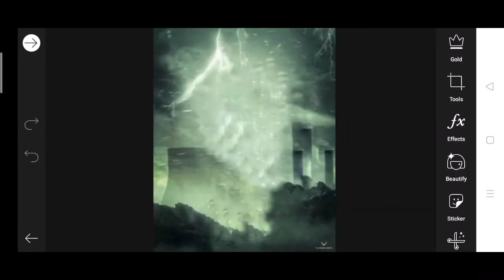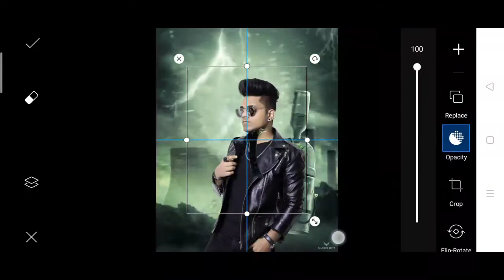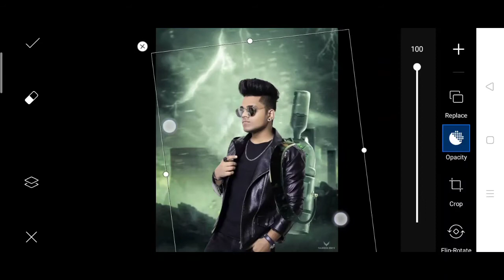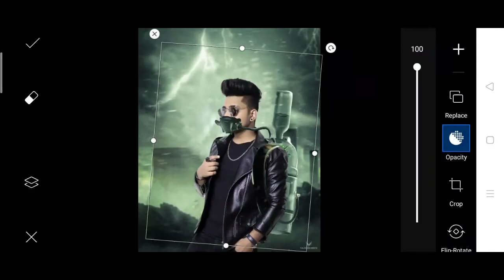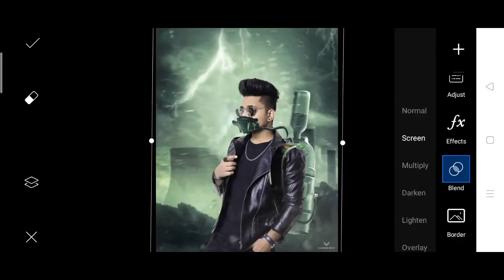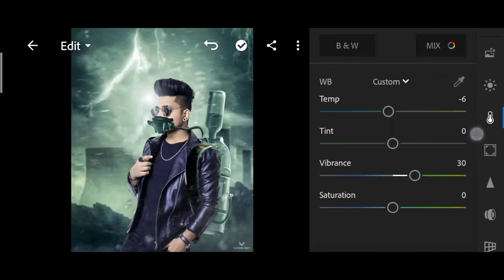Taukeer editz new pollution photo editing | picsart taukeer editz pollution photo editing step by